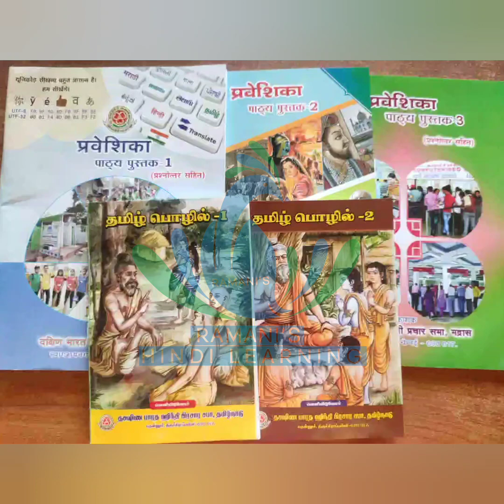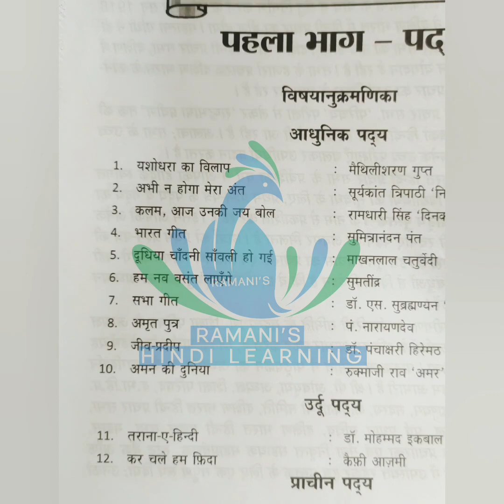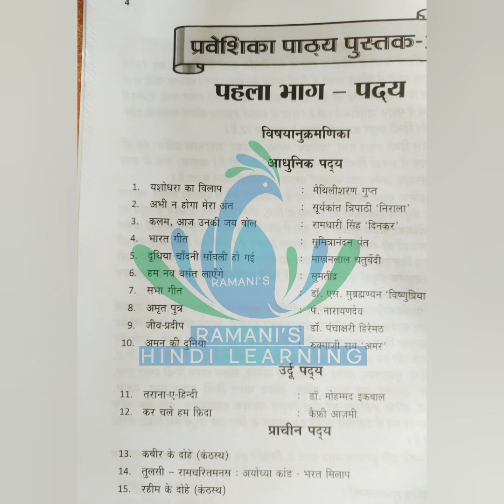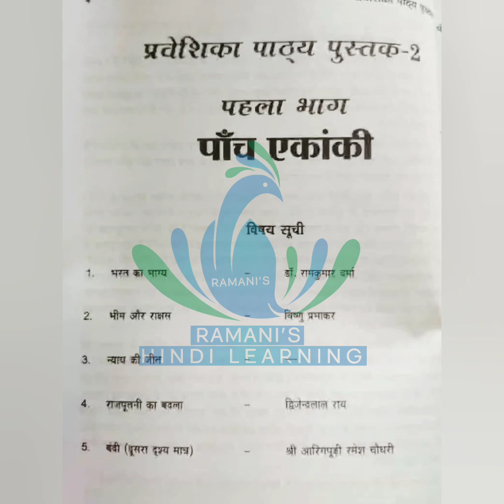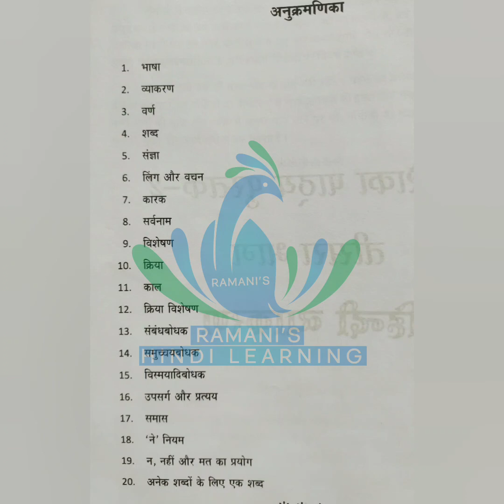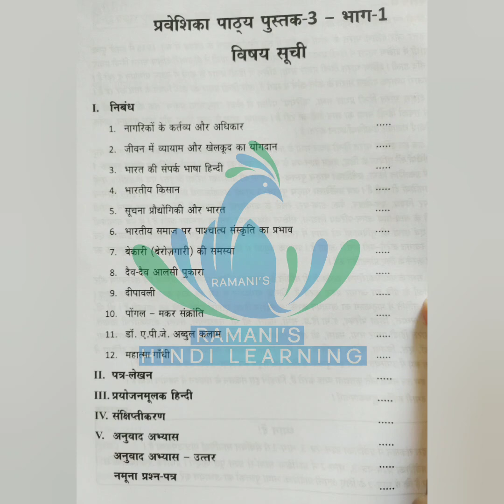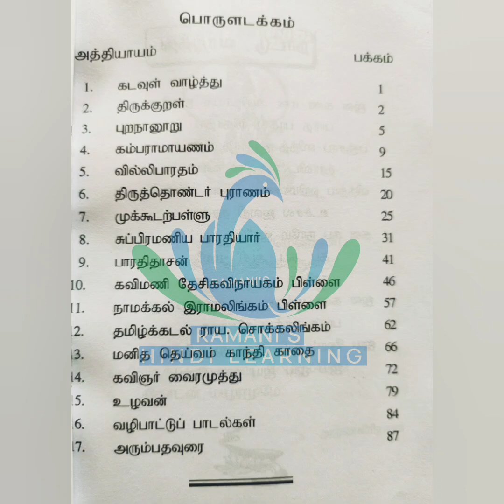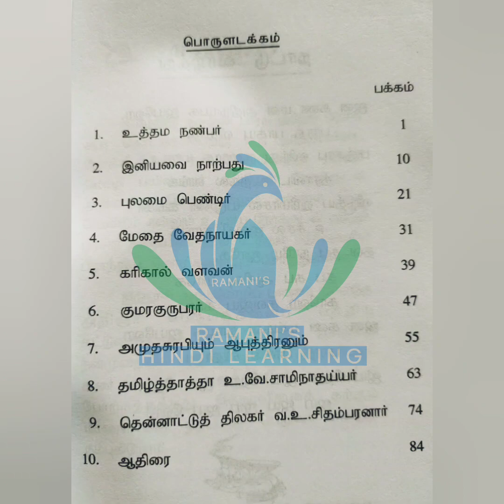New Praveshika Syllabus February 2024